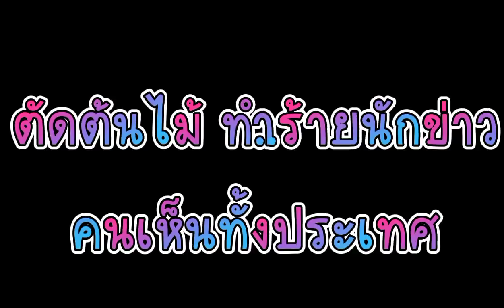ที่ทำให้ทัวร์ลงเเม่น้อง..เเละใครทำน้องชมพู่ 2/1/65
ช่อง 3/5/7/9 ช่อง8 ช่อง31 ช่อง32  ช่อง34 เพจอีจัน เพจข่าวสดออนไลน์ เพจทนายคลายทุกข์ ชมรมช่วยเหลือเหยื่ออาญากรรม
เพจ อย่าหาทำ เพจกูอิเเฉ กลุ่มพลังบวกเพจร้านผ้าเเม่น้องชมพู่
กราบขอบพระคุณมาณ.ทีนี่นะคร้าบ